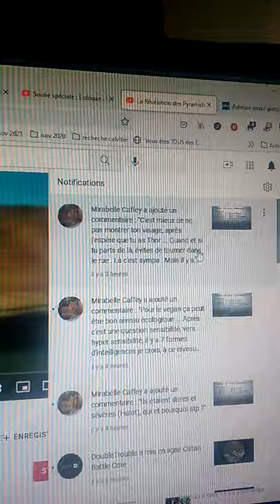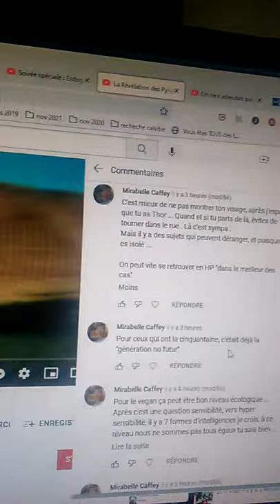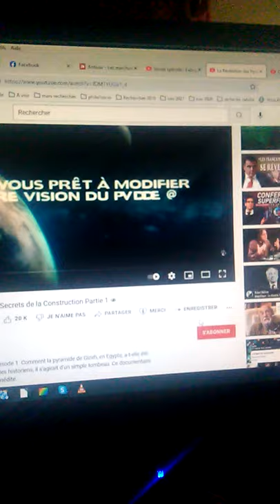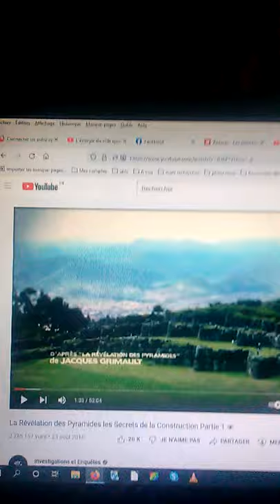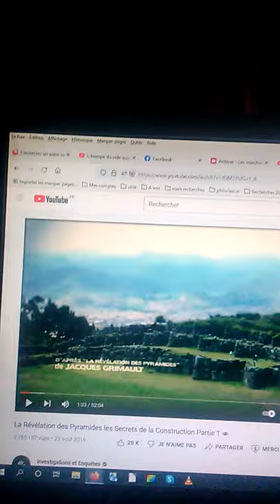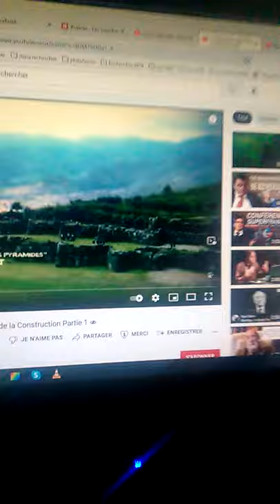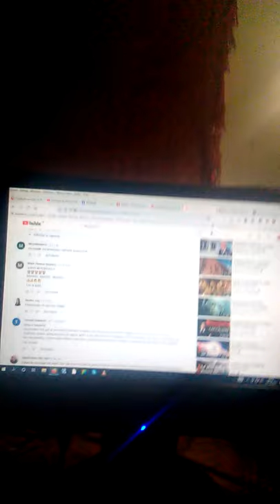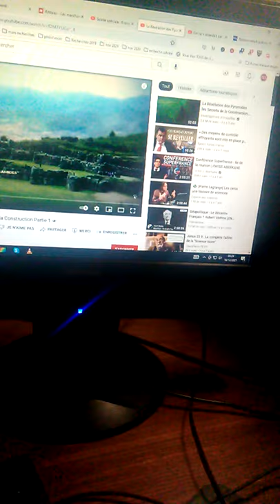18 dec - 6h00 - L'hyper Espace de l’hôpital psychiatrique